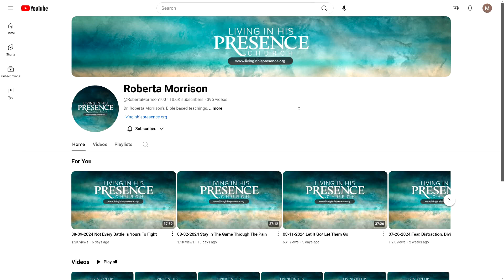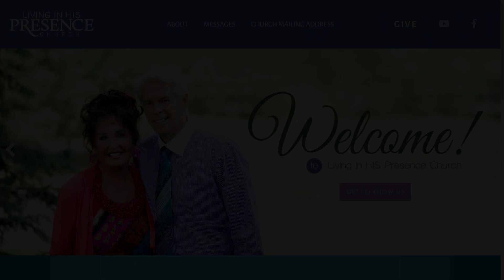10-27-2024 Eyes Open - No Fear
Roberta shares that just like the leaven of Herod, how an 1800s occult movement, it’s roots in Gnosticism, spread, influencing many church movements even to today’s world.